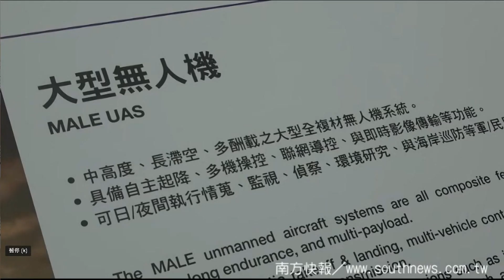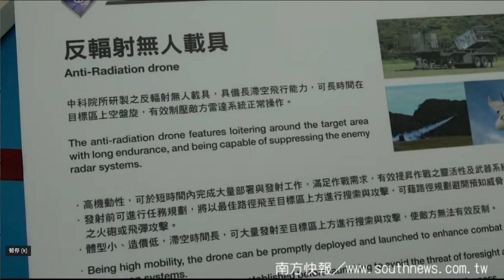台灣國造騰雲無人機、劍翔攻擊無人機_southnews